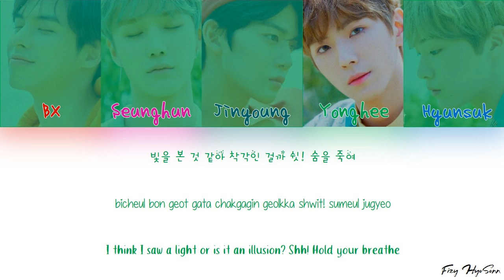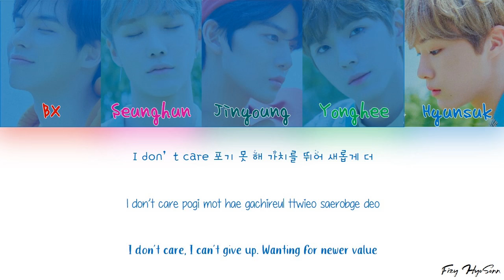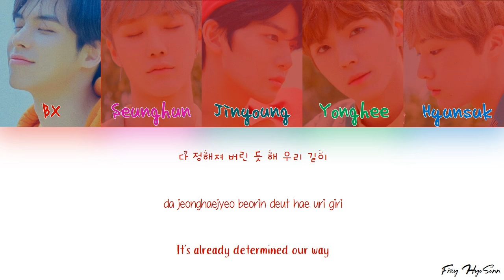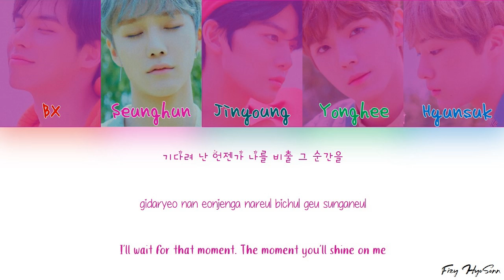CIX (씨아이엑스) - Movie Star (무비 스타) (Color Coded Han|Rom|Eng Lyrics/가사)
Han: music.naver
Rom: Klyrics.com
Eng: CIX Official

Artist: CIX (씨아이엑스)
Song: Movie Star
Album: 'HELLO’ Chapter 1. Hello, Stranger

Members: BX, Seunghun, Bae Jinyoung, Yonghee, Hyunsuk
My Bias: BX